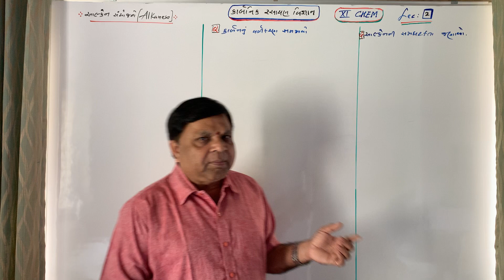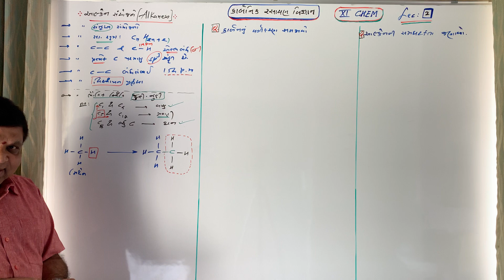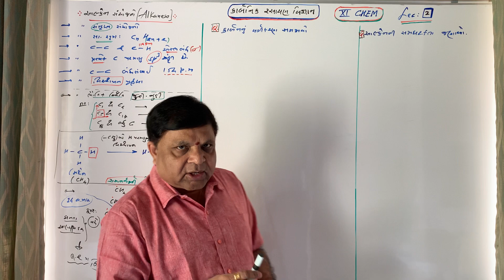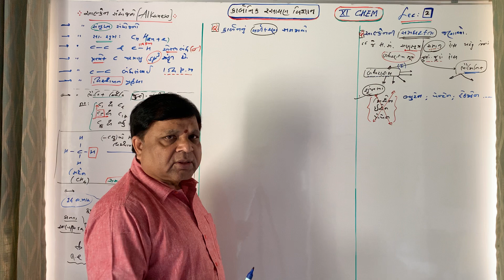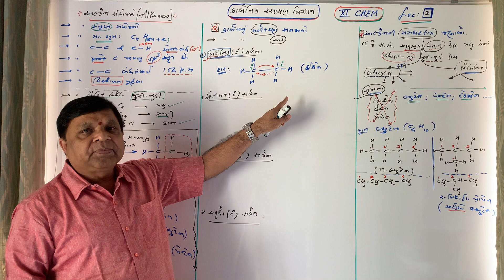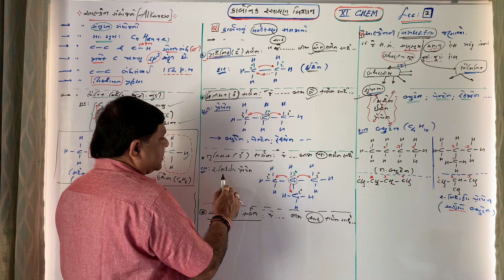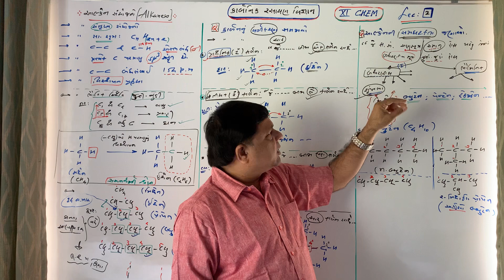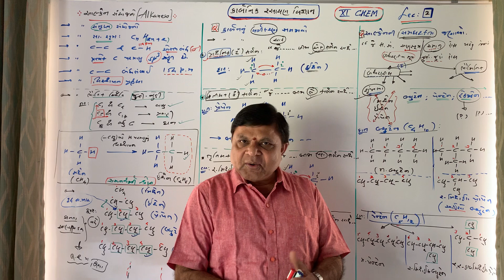Std-11 G.M Sub-| Chemistry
Ch-12 કાર્બનીક રસાયણવિજ્ઞાન કેટલાક પાયાના સિધ્ધાંતો અને પધ્ધતિઓ. Part-12